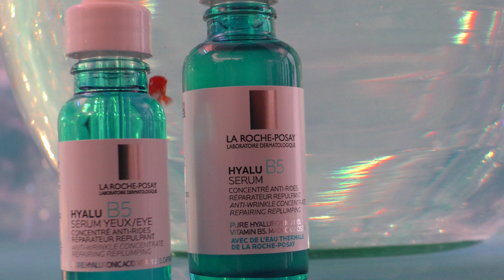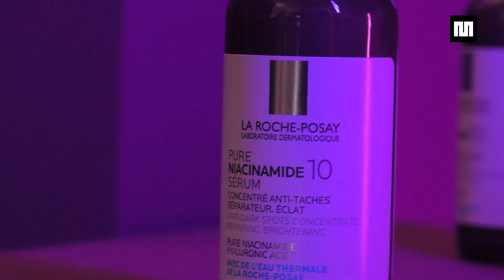Hyalu B5 Serum para ojos de La Roche-Posay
Mercado Negro cubrió en exclusiva el lanzamiento del nuevo serum dermatólogico de La Roche-Posay. Vive con nosotros esta experiencia de cuidado de la piel.